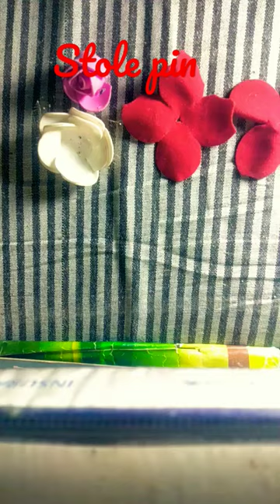DIY stole pin #homemade short video